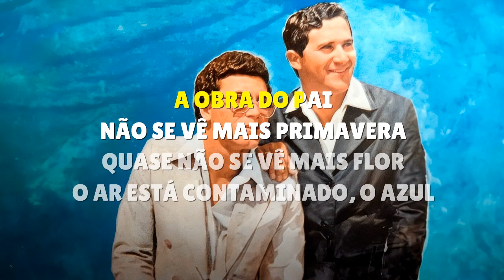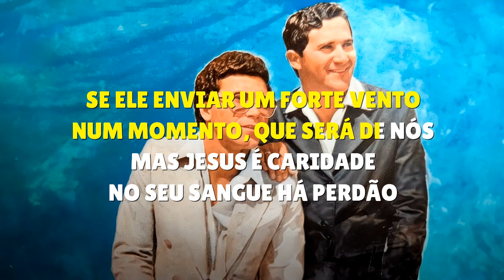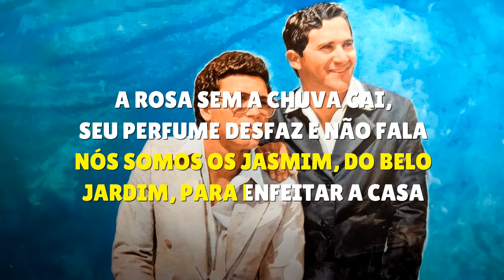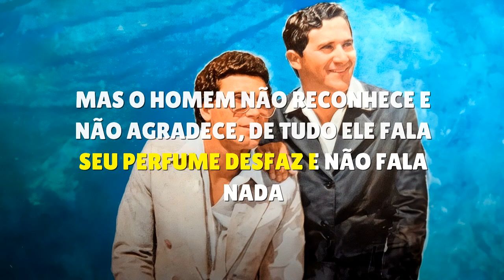Deus e o Homem - Valdir e Luiz Castilho (Playback Com Segunda Voz)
Instrumental:
Acapella: